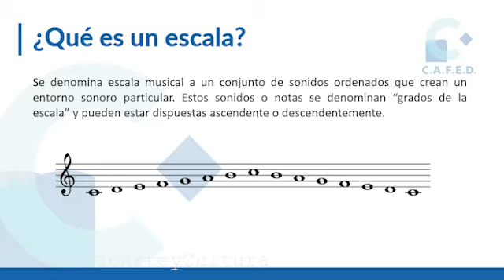LA ESCALA DE DO MAYOR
Callao Arte y Cultura